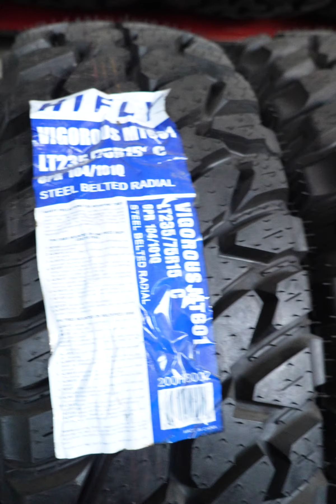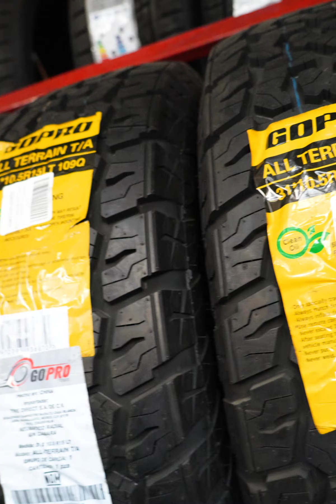Cuidado, este error con tus llantas te puede costar la vida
BADABUN NETWORK ©